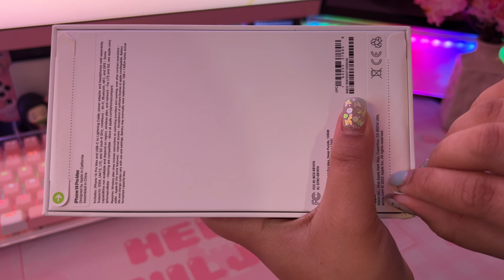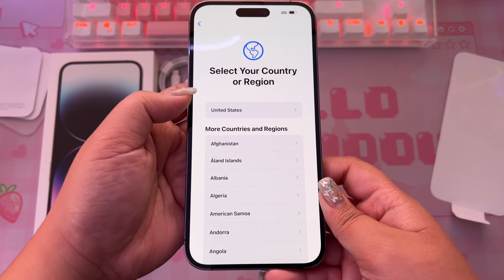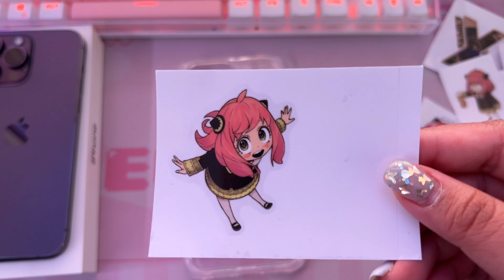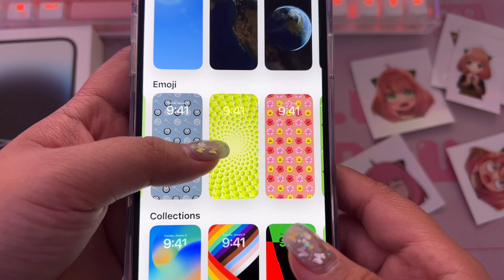iPhone 14 Pro Max Deep Purple unboxing | Aesthetic setup | Kawaii Case 🌸🍡📱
I just got the new iPhone 14 Pro Max Deep Purple from Apple so I just had to share it with you all. I hope you enjoy this ASMR unboxing video.

The case is decorated with spyxfamily stickers both from Amazon

This is just a quick unboxing and accesorized with a new case